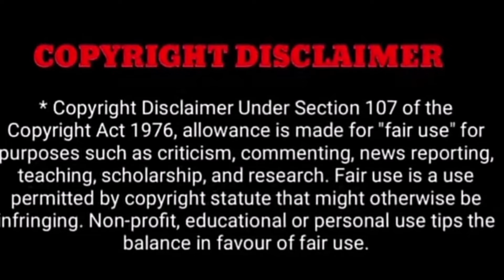வாழவே பிடிக்கல.! "சற்றுமுன் கார்த்திகை தீபம் சீரியல் நடிகை தற்கொலை!"